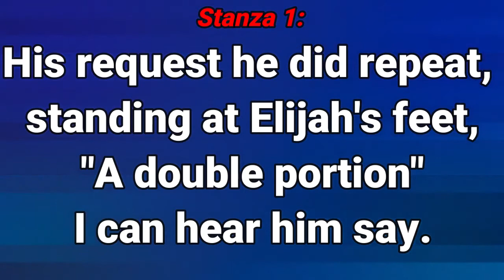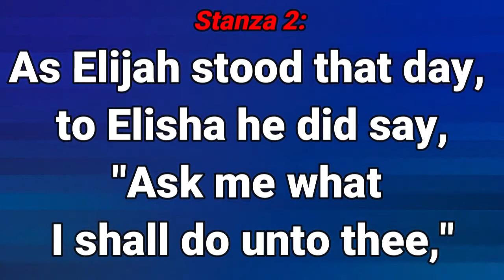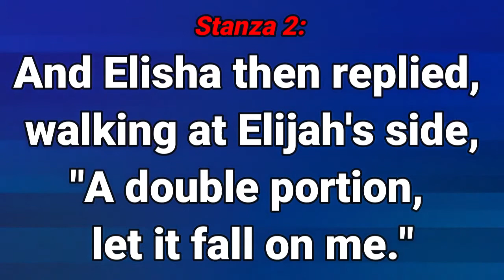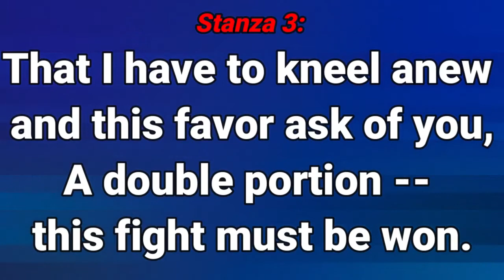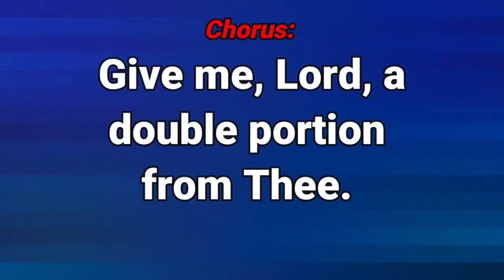ABUNDANT SHOWERS OF BLESSINGS IN CHRIST FOR YOU (DLBCC110721) By Pas W F Kumuyi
344823#

344823#

1) PROVISION OF PLACE OF WORSHIP MIRACULOUSLY
2)PROVISION OF CHURCH VAN
3)CHURCH'S WORKER